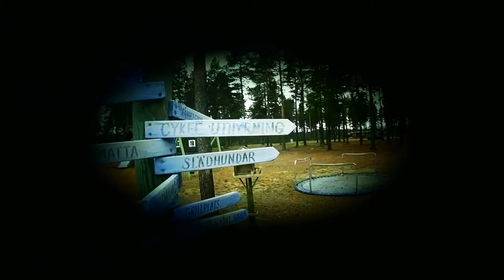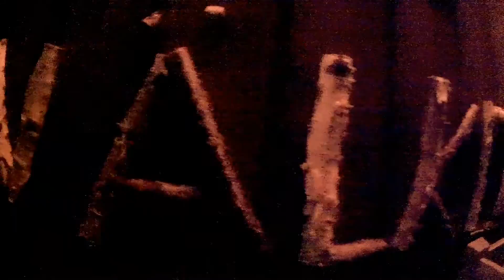Asele Camping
Fantastic, Relaxing and Picturesque Campsite in The heart of Swedish Lappland.